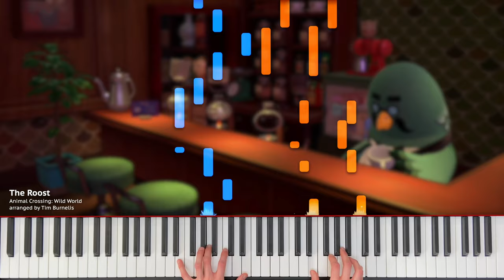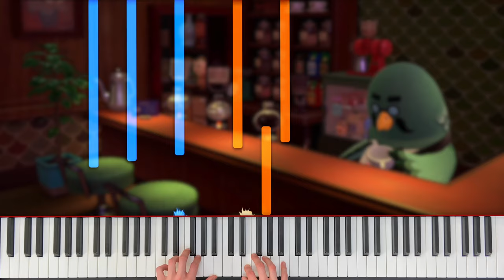The Roost - Animal Crossing: Wild World | Piano Cover (+ Sheet Music)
Piano tutorial of 'The Roost' from Animal Crossing: Wild World!